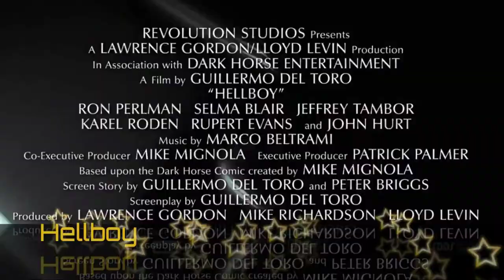x man, spider man, metrix hindi voice over artist rajesh jolly in india